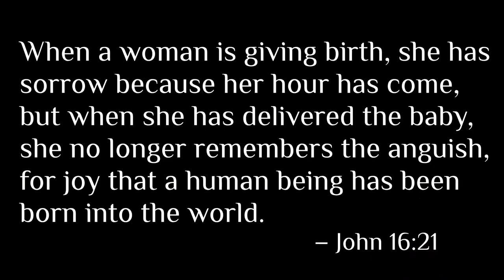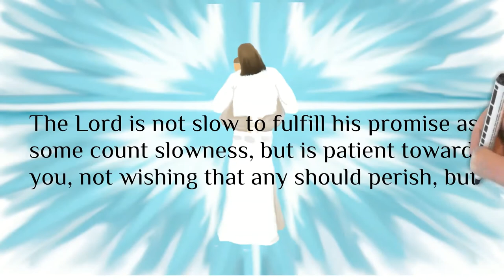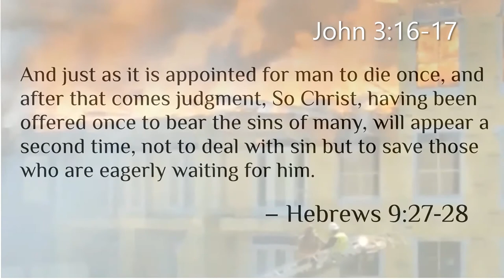Tears and Tragedy by Philip Booth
An original song and message by Philip Booth

He will wipe away every tear from their eyes, and death shall be no more, neither shall there be mourning, nor crying, nor pain anymore – Revelation 21:4

The earth shakes the ground breaks
Hurt echoes the cry
How did this all go wrong
As war breaks and greed takes
A young mother dies
Salvation seems like a song

A baby is born with no spark in his eye
The love of a lonely heart's cast to the side

When Salvation seems like a song
He'll stay by your side until day breaks the night
in splendor that rivals the sun
The sound of a trumpet will summon the crowd
made pure by his chosen one

How can He care when He seems unaware?
Was love just a lie all along?
Was righteousness all but a myth r a shroud?

Jesus will gather us into the clouds
embrace us and carry us home
as tears and tragedy fall to the ground
and heartache will be long and gone

Salvation is more than a song

When a woman is giving birth, she has sorrow because her hour has come, but when she has delivered the baby, she no longer remembers the anguish, for joy that a human being has been
born into the world. – John 16: 21

This is how it will be for those how have put their faith in Jesus, who have received his forgiveness and allowed him to wash them clean. For them the struggles they face in this world are ultimately temporary.
Though it would be dishonest of me to speak of this hope without also speaking of warning.

The Lord is not slow to fulfill his promise as some count slowness, but is patient toward you, not wishing that any should perish, but that all should reach repentance. – 2 Peter 3:9

While great joy accompanies the birth of a new baby it is hard to think of a greater sorrow than of a woman who goes though the pain of labour only to deliver a stillborn child. And this is what it will be like for those who have been given the opportunity of life in Christ yet have
failed to accepted it.

And just as it is appointed for man to die once, and after that comes judgment, So Christ, having been offered once to bear the sins of many, will appear a second time, not to deal with sin but to save those who are eagerly waiting for him. – Hebrews 9:27-28

For God so loved the world, that he gave his only Son, that whoever believes in him should not perish but have eternal life. For God did not send his Son into the world to condemn the world, but in order that the world might be saved through him. Whoever believes in him is not
condemned, but whoever does not believe is condemned already, because he has not believed in the name of the only Son of God.
John 3:16-18

Sam's Reunion with His Family After 26 Years in Prison Provokes Tears of Joy | Released | OWN